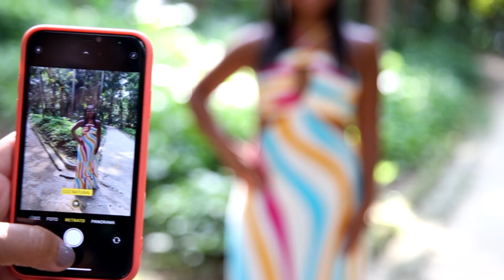WSA Filmes: Trailer - 15 anos Hemilyn